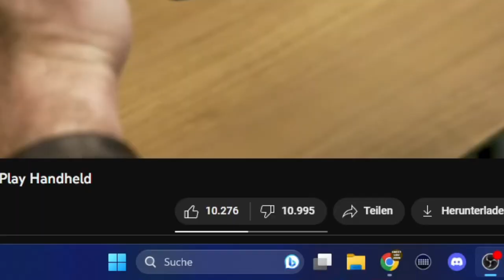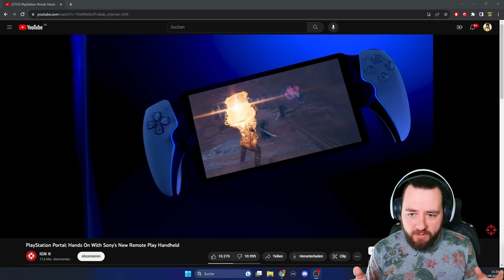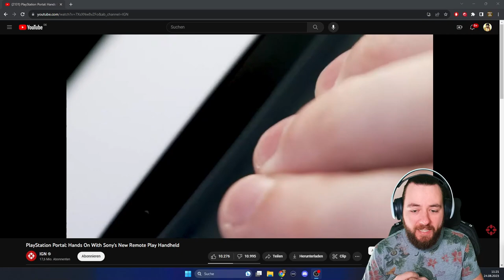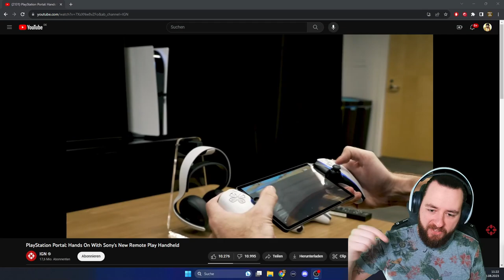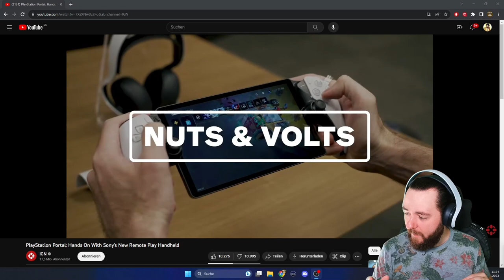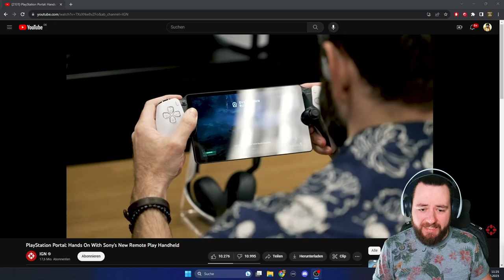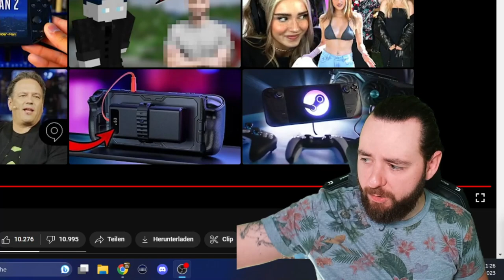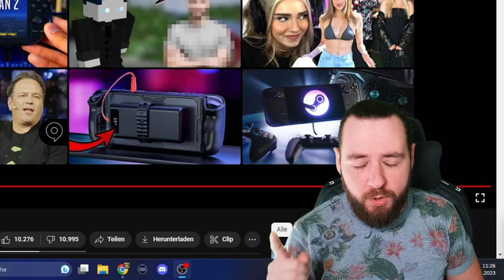Playstation PORTAL 2023 wird eine KATASTROPHE